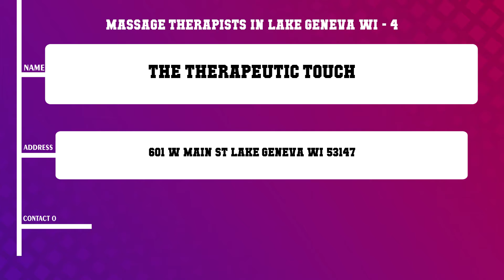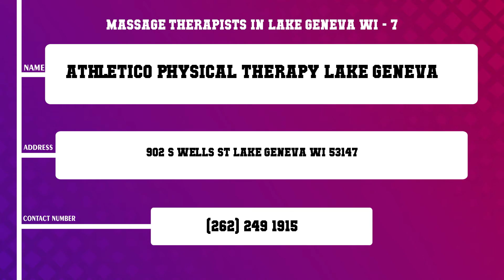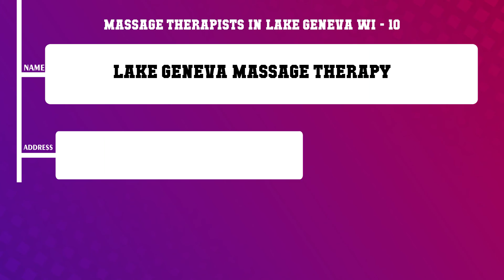Top 10 Massage Therapists in Lake Geneva, WI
Top 10 Massage Therapists in Lake Geneva, Most popular Massage Therapists in Lake Geneva, WI, What are 10 best Massage Therapists in Lake Geneva City?

List of Business/Service Listed in this Video related to Massage Therapists:
Lake Geneva Chiropractic
Kaiser Chiropractic S C
Lake Geneva Chiropractic
The Therapeutic Touch
Healing Muscle Therapies
Bodywork Ultra
Athletico Physical Therapy Lake Geneva
Genesis Healthcare
Loosen up Ltd
Lake Geneva Massage Therapy

Content of this Video:
10 Most Famous Massage Therapists in Lake Geneva WI
Best 10 Massage Therapists located near Lake Geneva
Lake Geneva Top Business related to Massage Therapists